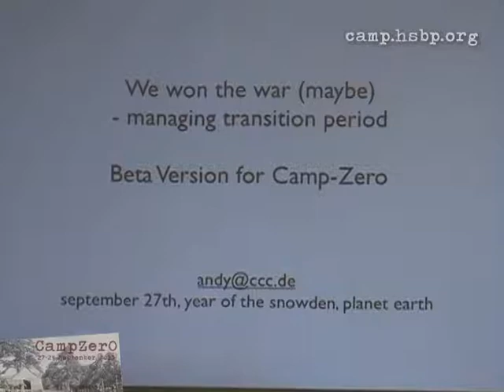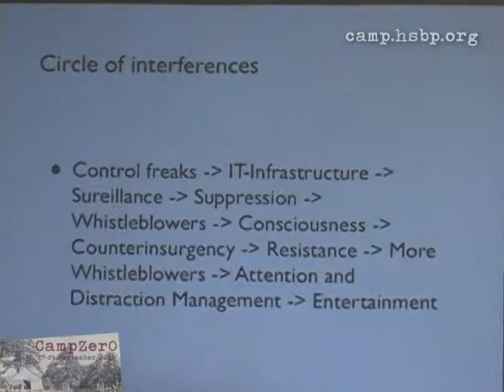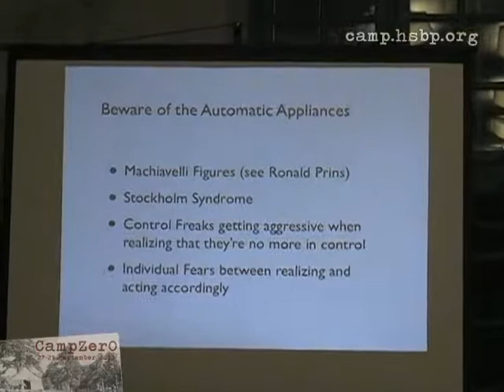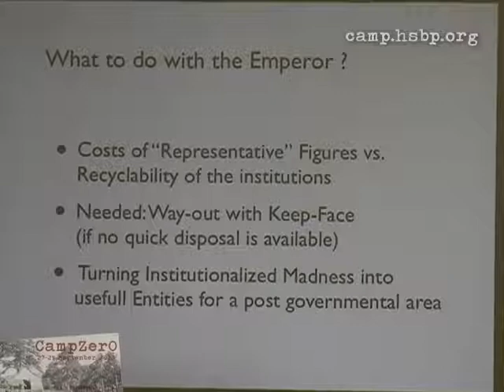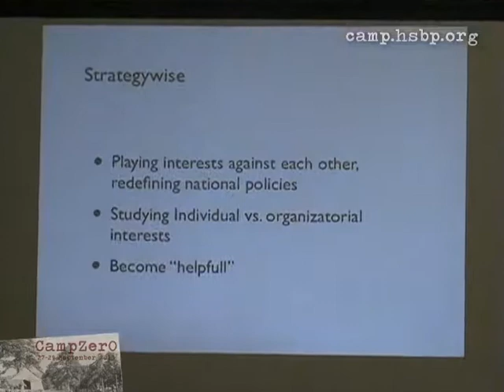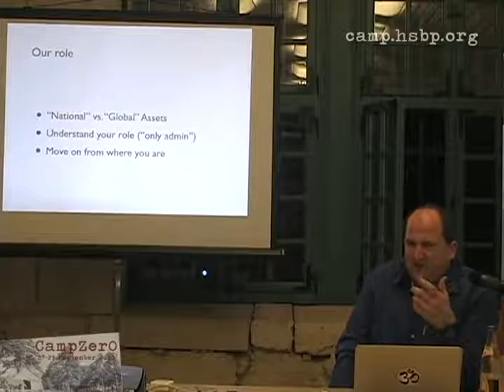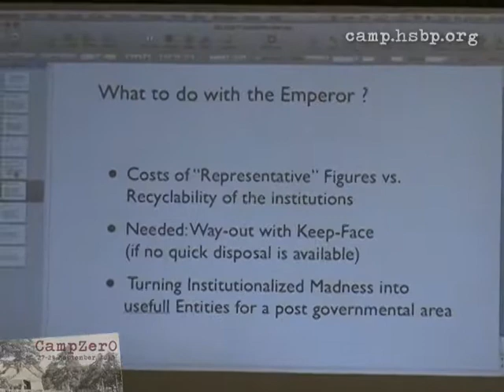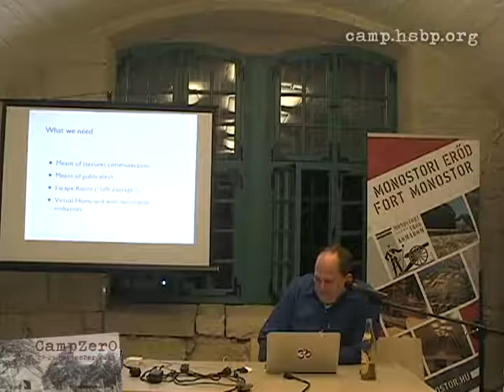CampZer0 // Andy (CCC): We won the war (maybe) - managing the transition period